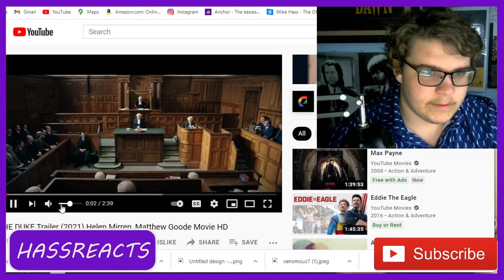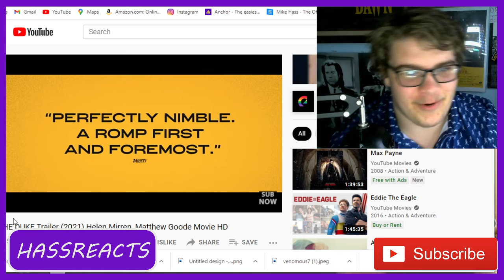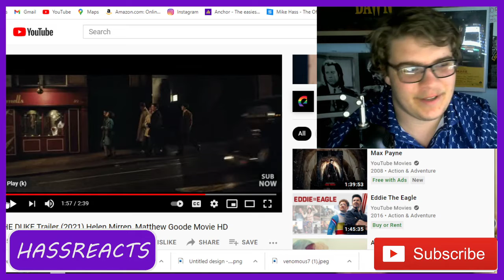The Duke film trailer reaction on HASSREACTS